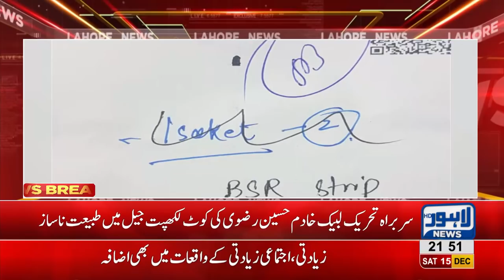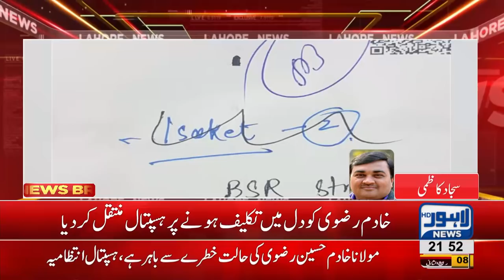PTL Leader Maulana Khadim Hussain Rizvi falls sick, admitted to hospital